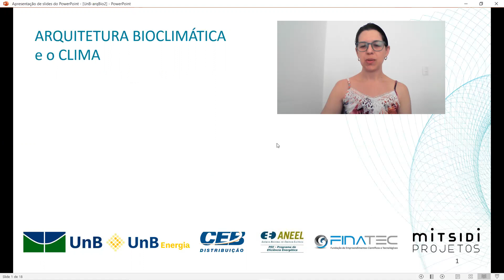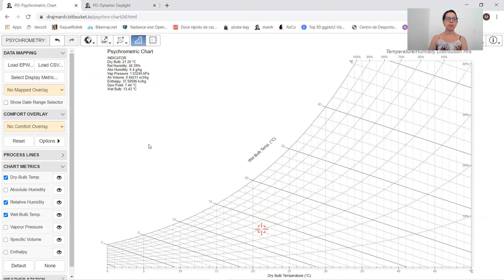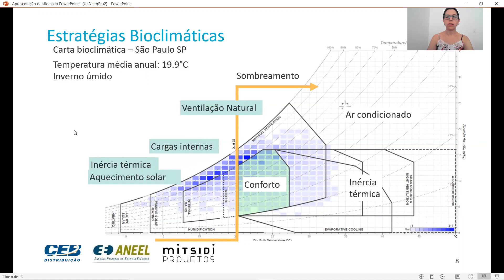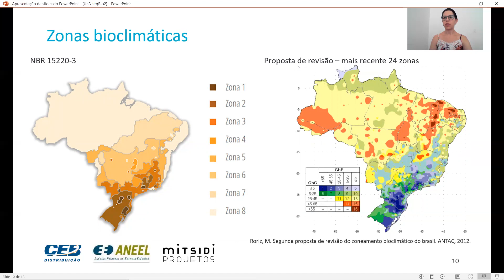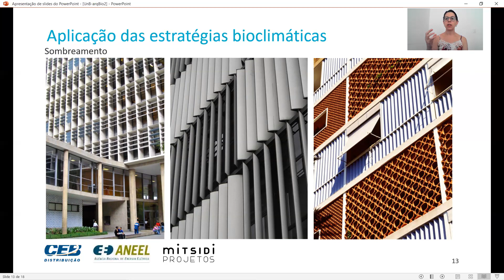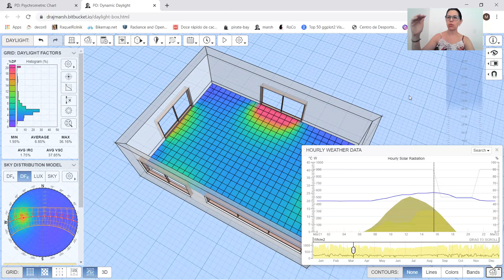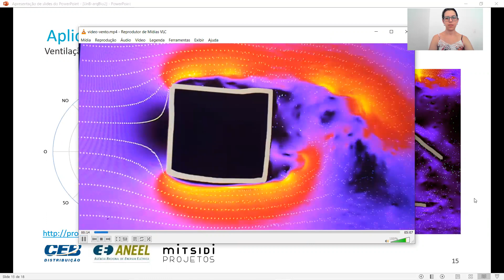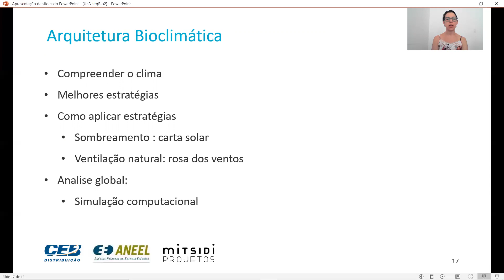Aula 3.2 - Avaliação climática e arquitetura bioclimática